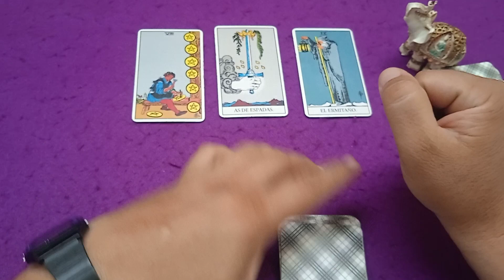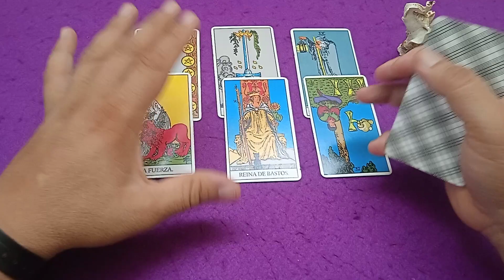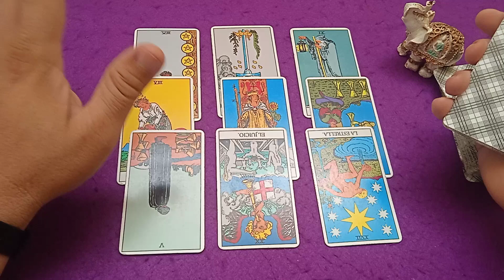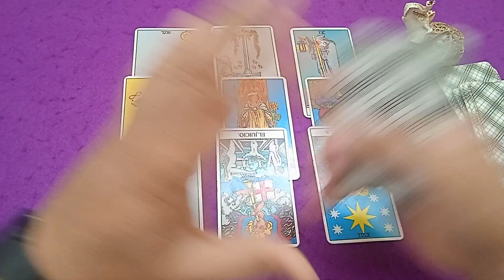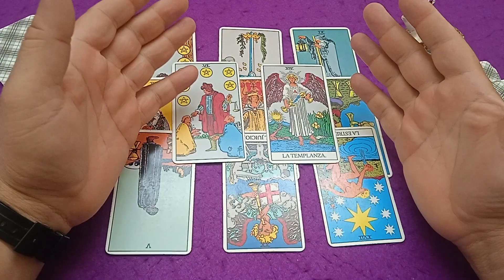EVERTON VS MANCHESTER CITY | PREMIER LEAGUE